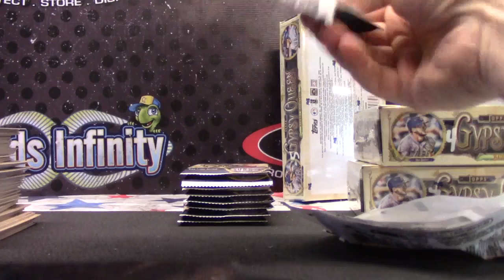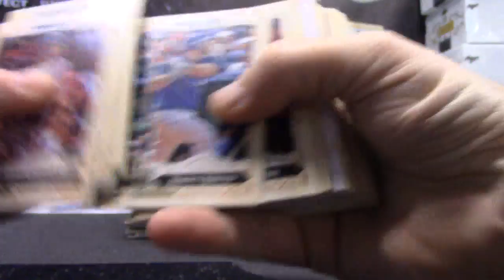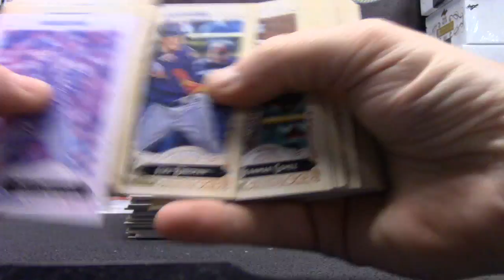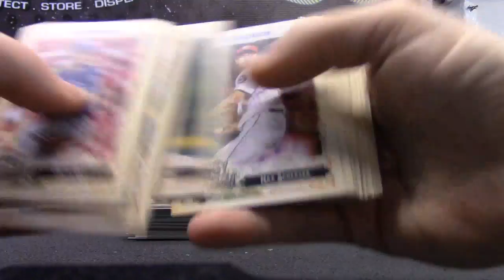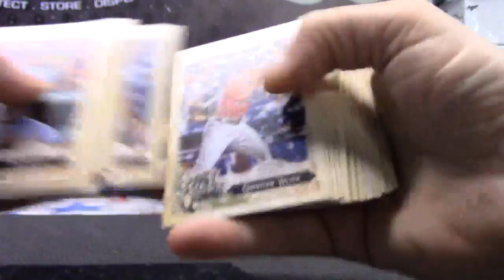Dylan's 2017 Museum Baseball Box Break